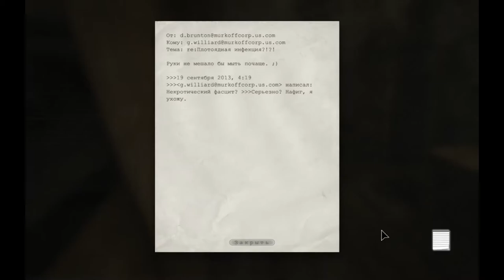Outlast | Прохождение. 11 часть